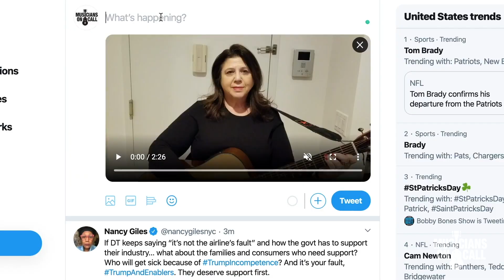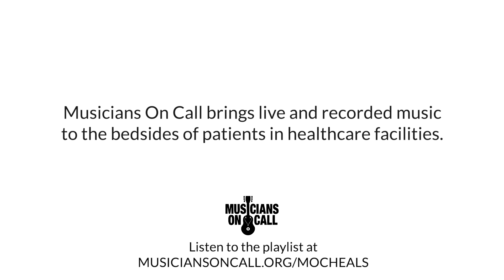An Update from Musicians On Call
Musicians On Call is a nonprofit organization that brings live and recorded music to the bedside of patients in healthcare facilities. To learn more about Musicians On Call,